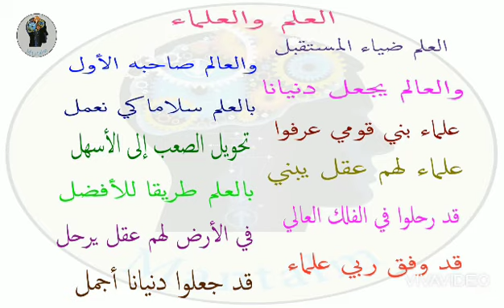نشيد العلم والعلماء بصوت الشيخ المقريء المفضال محمد فرج نفع الله به